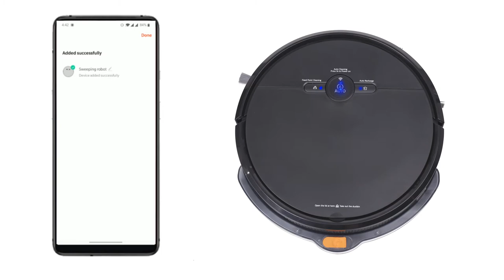Suzec D2 Intelligent Robot Vacuum Cleaner Unboxing Video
This video will help customers make an informed decision about the purchase of the Suzec D2 Intelligent Robot Vacuum Cleaner